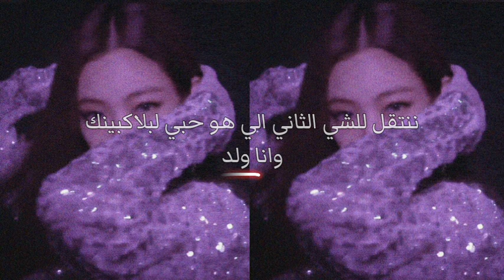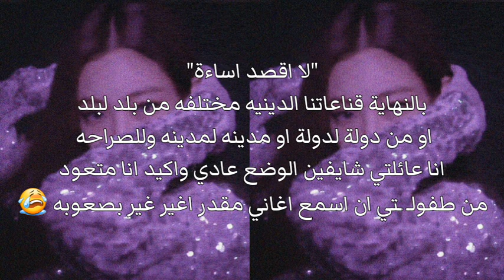مهم جدا ياحلوينن🗿🥚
مهم خليكك بالفيديو🗿🔪